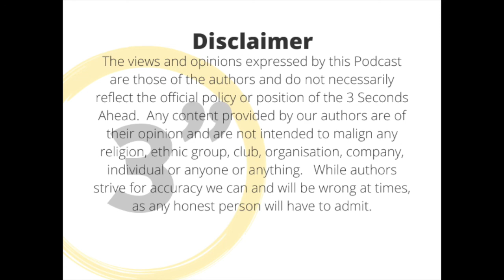3" Ahead Jeandre Joubert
In this episode, get to know Jeandre Joubert.  A turbulent childhood, how cultural demands forced him into "physical" sports, his winding path into the world of martial arts, helping others solve their problems, and his physical and mental recovery from major surgery.

Get hold of Jeandre.
Facebook - Crazy Monkey Defence Randburg